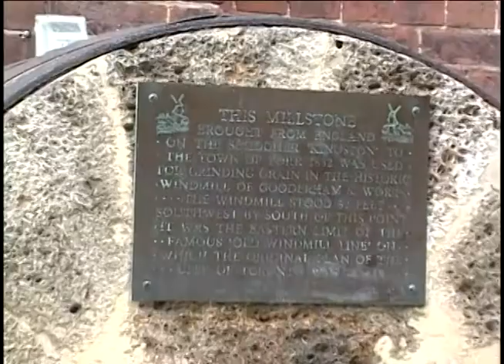A History of Toronto #14: The Distillery and the Bankers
In 1834, when Toronto had a population of 9,000 people there were already 300 taverns.  New immigrants William Gooderham and James Worts seized the opportunity to set up their own distillery and by the 1870s were the largest producers of whiskey in the world.  They built right on the waterfront to take advantage of the ships and railways for distribution and when the First World War broke out turned their operation to produce gunpowder for the Navy.  They put their wealth to good use building Little Trinity Church and set up the Bank of Toronto.  The new Bank president James Austin moved his family to Spadina House, in what was then, the countryside. for more episodes.